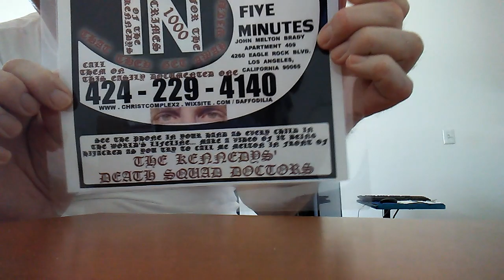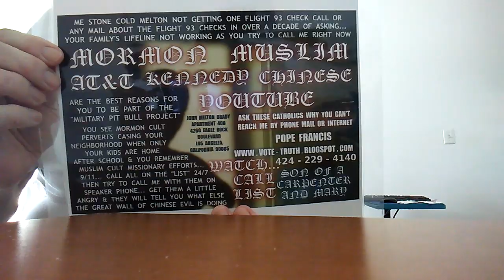PB TAMI HELPS SWEARZINGER WITH A... PICKING PROBLEM